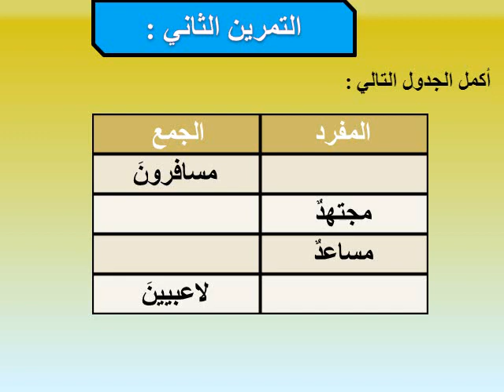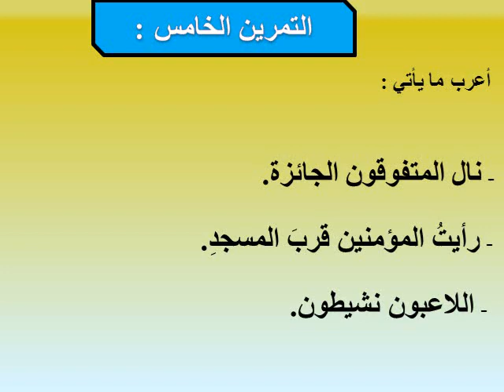الجمع المذكر السالم-تمارين التعلم الذاتي (الصرف و التحويل -المستوى الخامس)